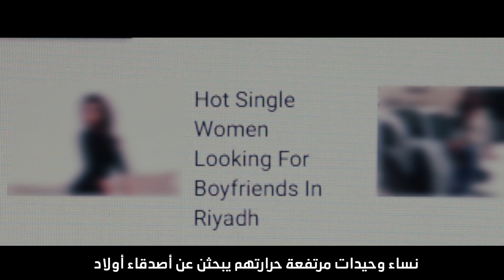نهاية التشبيك بالنت أيام كاس العالم ألفين بلص طمنطاشر (شاهد قبل الديليت)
فيديو سااااااخخخر بجميع نواحيه : عنوان , صورة فيديو , محتوى
نتمنى الرساله توصل ...

منتظرين آراؤكم و اقتراحاتكم فالتعليقات ...

تقديم :
عبدالرحمن أسامة